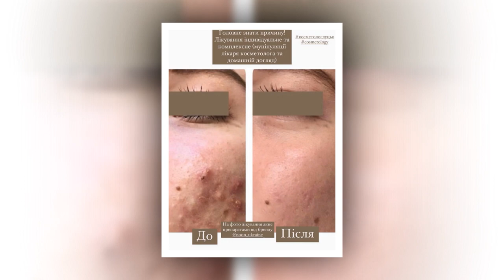"Косметологія – це медицина!", – бізнесвумен Аліна Голас I Бізнес-Бранч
Нова косметологічна клініка в Луцьку! Саме про її відкриття та шлях у сфері б’юті індустрії ми спілкувалися із бізнесвумен Аліною Голас. В інтерв’ю розкриті зміни професії, міфи у косметології, реалізація жінки в бізнесі та ще багато актуальних тем! Від себе гостя дарує для наших телеглядачів аж три сертифікати на процедури в приватній клініці на суми 1000, 2000 та 3000 тисячі гривень! Обиратимуть переможців за найцікавішими запитаннями. Бажаємо гарного перегляду і успіхів!

00:00 Анонс
01:28 Чи залишається візаж\грим у житті Аліни Голас
03:50 Яку освіту здобула та скільки часу тривало навчання до відкриття власної клініки
05:27 Відколи косметологія\дерматологія з’явилася в житті Аліни Голас
07:16 Які послуги можна отримати в клініці “GAM”
09:10 Чи стикалася із недовірою клієнтів перед відкриттям власної клініки
11:40 Хто є клієнтом приватної клініки Аліни Голас
14:20 З ким співпрацює клініка та на якій основі
16:32 Де та за якими критеріями підшуковується обладнання та бренди по догляду
25:56 Найпопулярніші послуги серед пацієнтів
33:33 Чи потрібно піклуватися про стан та вигляд шкіри завчасно
37:04 Чому обрала місто Луцьк для розвитку бізнесу
40:23 Поєднувати бізнес та справи сімейні - реально?
44:00 Від чого бізнесвумен черпає енергію та натхнення
45:52 Екстрим та нові емоції
48:35 Бліц-запитання
53:22 Подарунок для глядачів від Аліни Голас